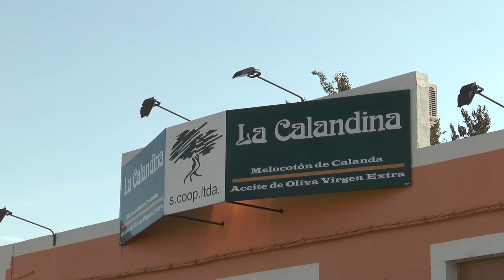Presentación REINAS PILAR Calanda y PREGÓN 2024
Calanda presentó a sus reinas de las próximas fiestas del Pilar 2024. Ante un pabellón multiusos lleno a rebosar fueron imponiendo las bandas a Carlota Centelles, Zoe Lahoz, Noelia Bautista, Estela Julián, Paula Alba, Ruth Bielsa, Ángeles Blasco, Selma Molina y Triana Toma. El Pregón de fiestas corrió por cuenta de María Cruz Vallés y cerró el acto el alcalde de la villa, Alberto Herrero. Todo está listo para las fiestas del Pilar 2024 que comenzarán el próximo 11 de octubre.